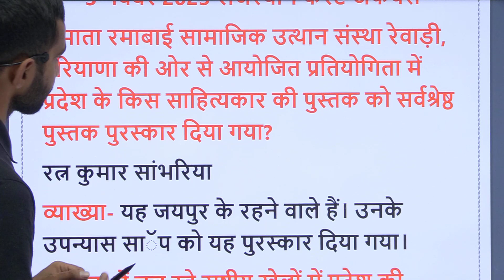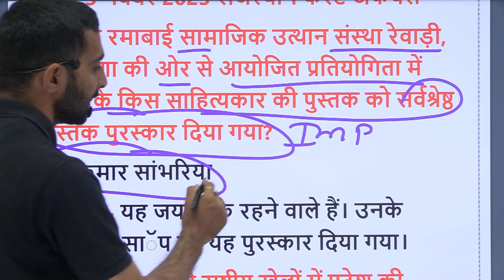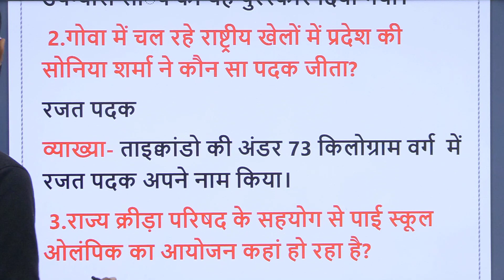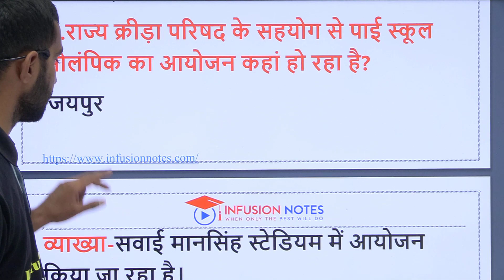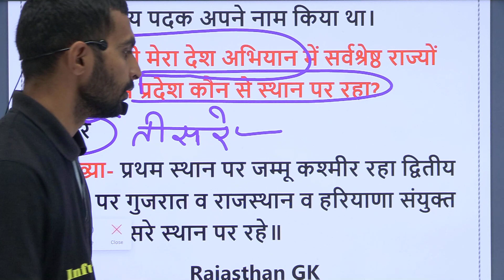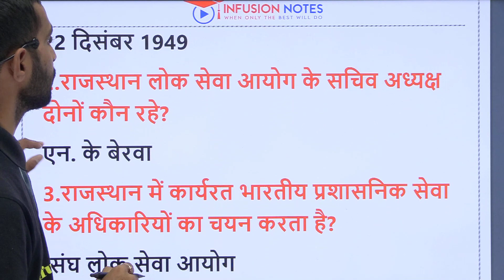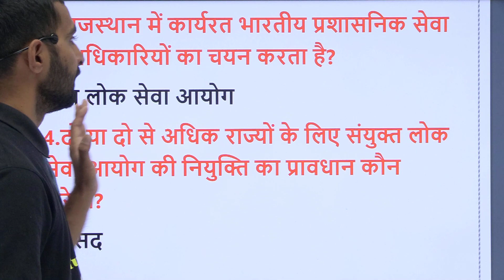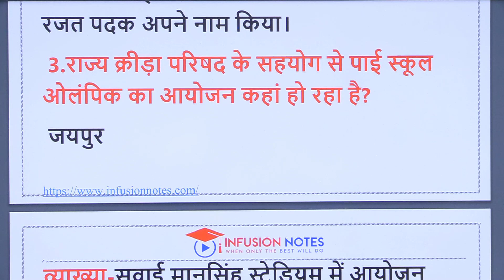3 November 2023| Rajasthan Current Affairs & Politics के महत्वपूर्ण प्रश्न एक ही Class में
Infusion Notes टीम द्वारा राजस्थान की प्रतियोगिता परीक्षाओ में पूछे जाने वाले Rajasthan Current Affairs के महत्वपूर्ण प्रश्न शेयर किये गए है | पीडीऍफ़ यहाँ से डाउनलोड करे